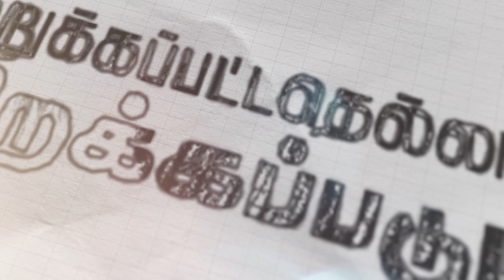மறுக்கப்பட்டதெல்லாம் திறக்கப்படும் | Royal Treat 1850 | Bro.Balasekar | Lofty Cedar Ministry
CHURCH ADDRESS:
Rock Jesus Royal Family Church
Kurbani Godown,

Bank Account Details:
Name- Balasekar
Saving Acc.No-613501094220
Bank-ICICI Bank,

Name: Loftycedar Ministries
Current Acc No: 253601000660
IFSC Code: ICIC0002536
Tirunelveli